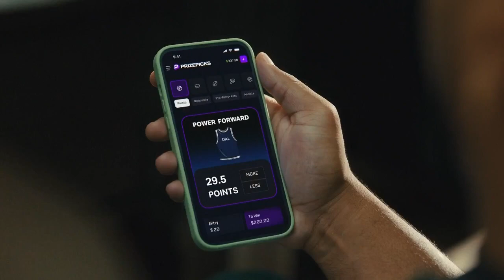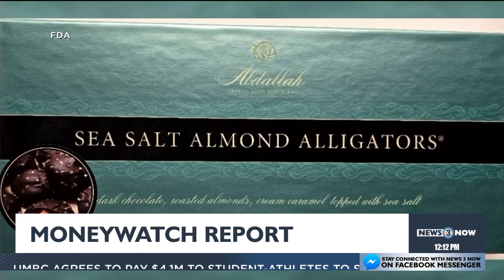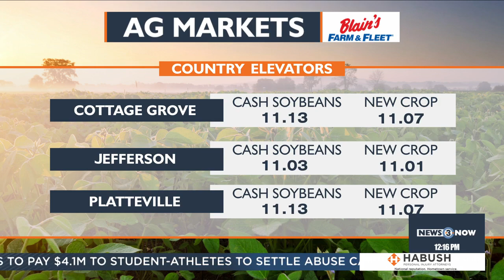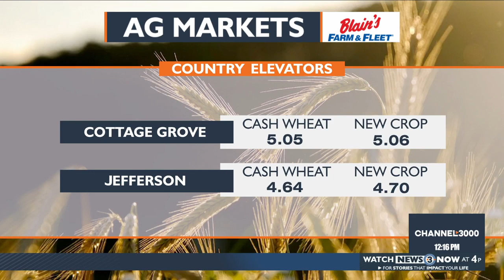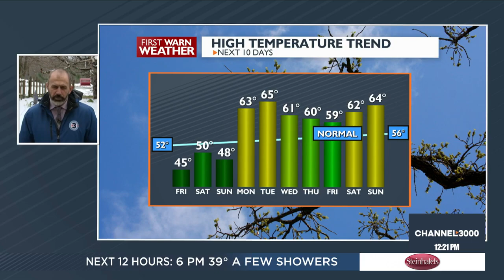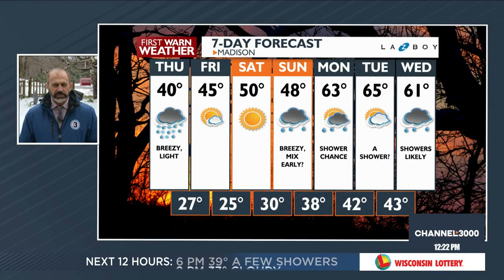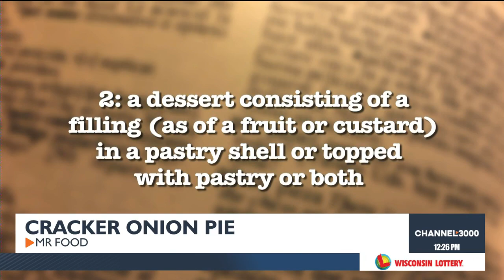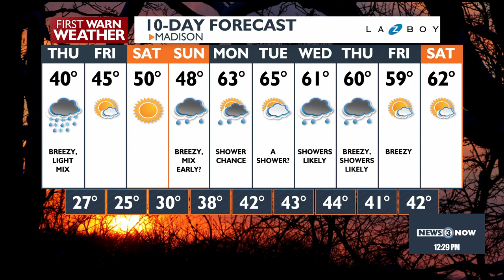News 3 Now at Noon: April 4, 2024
Get your Thursday, April 4, 2024  midday news update from WISC-TV News 3 Now and Channel3000.com in Madison, Wisconsin.